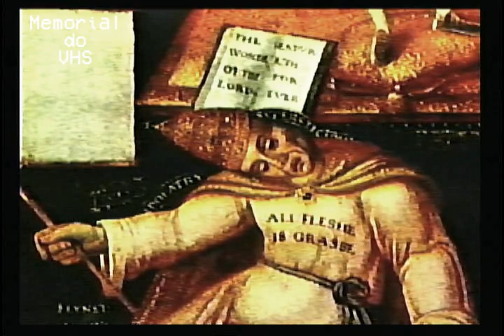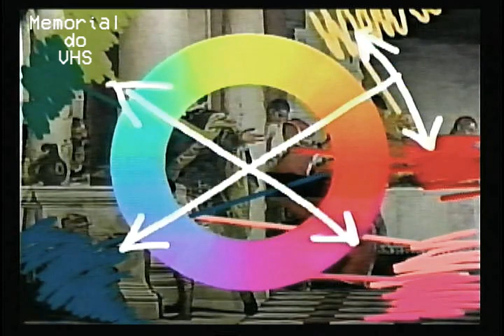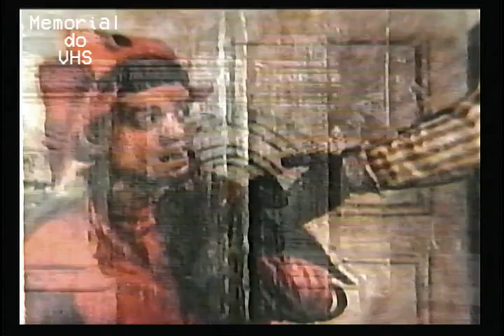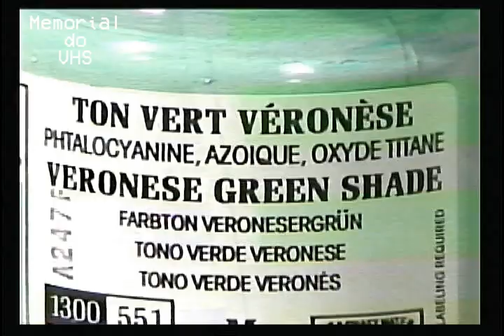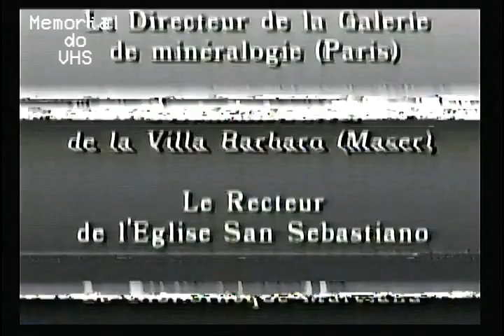Grandes Gênios da Pintura - O Veronês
Ano: 1995

Obrigado !!